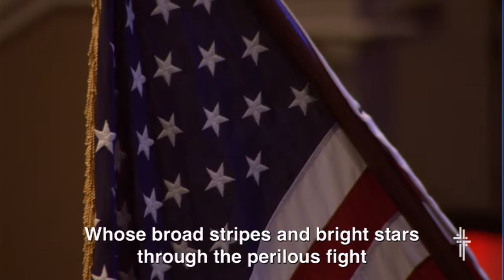FBCIT: USA National Anthem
First Baptist Church performing the USA National Anthem